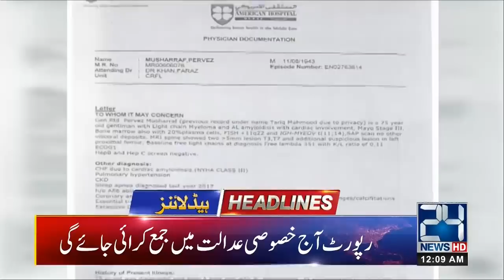News Headlines | 12:00am | 2 May 2019 | 24 News HD